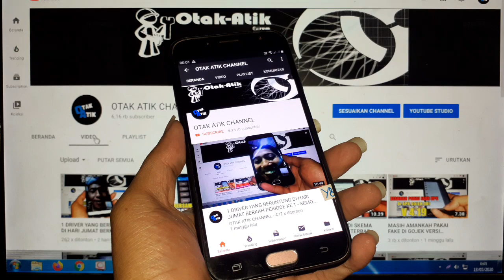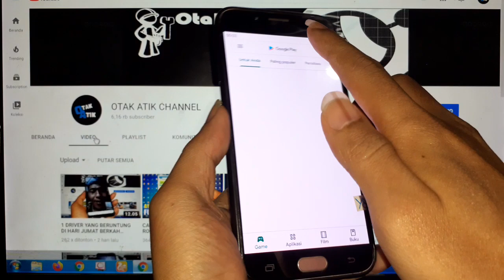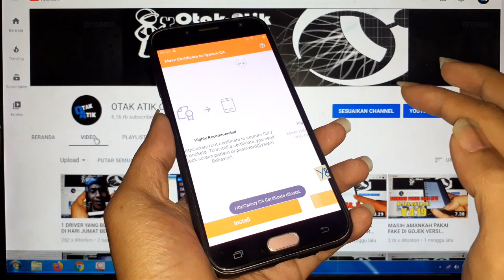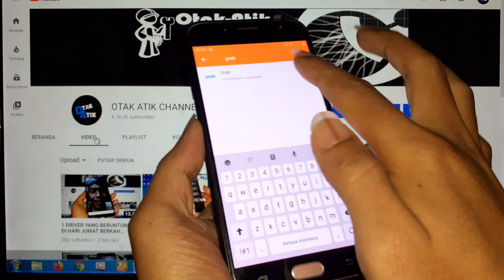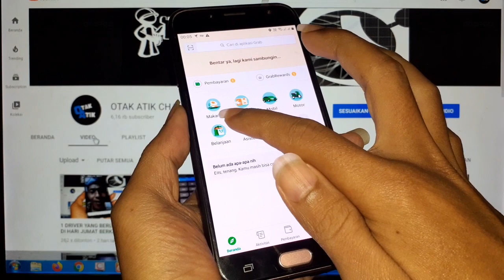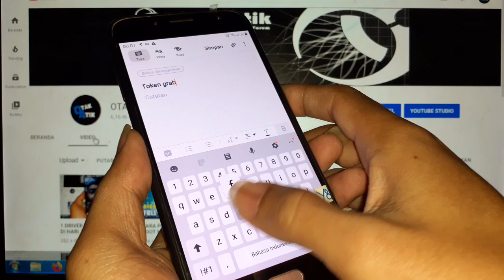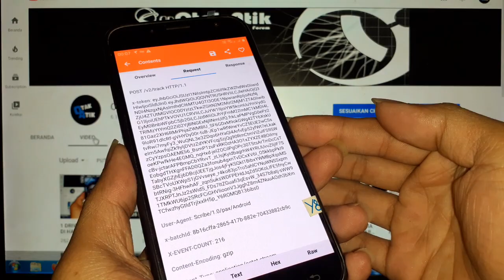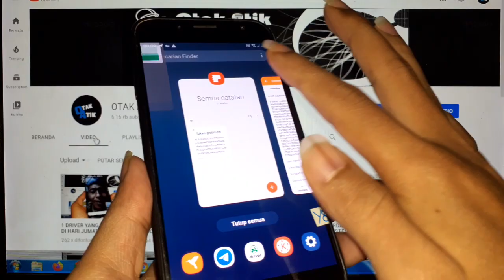CARA DAPATKAN TOKEN GRABFOOD DAN TIPS AGAR TOKEN TIDAK CEPAT KADALUARSA GAES..!!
USERNAME TELE : @Be_Dillan

SAYA BUKANLAH SUHU ATAU SEMACAMNYA, SAYA HANYA BERBAGI TUTORIAL ANDROID.

MARI KITA BERSAMA SAMA BELAJAR SOBAT SEMUA